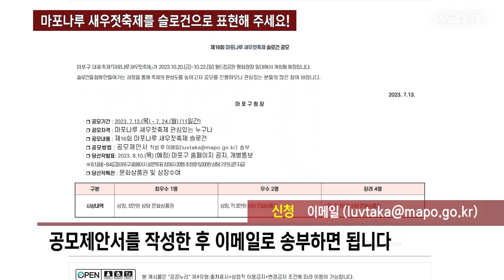마포나루 새우젓축제를 슬로건으로 표현해 주세요! / 7월 18일